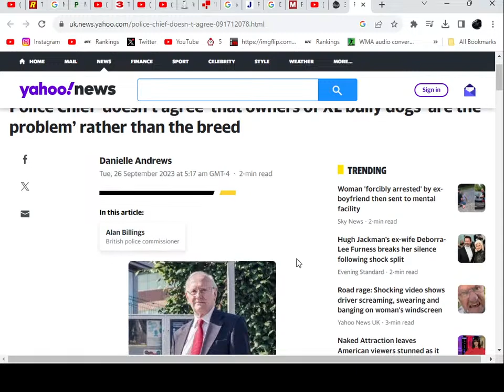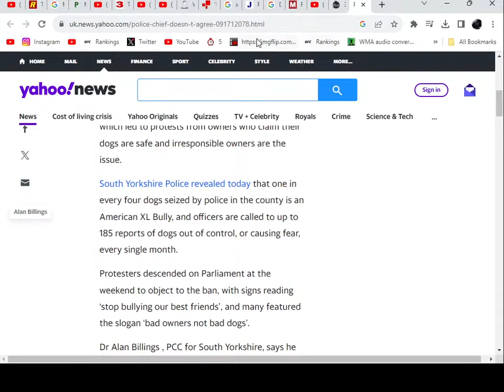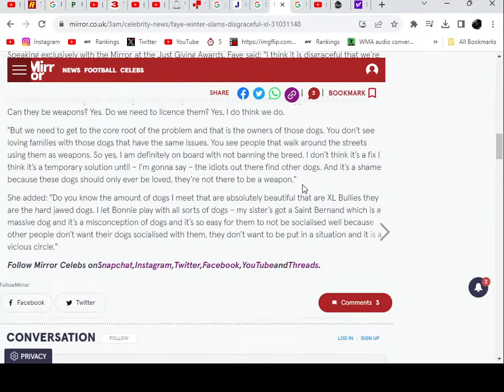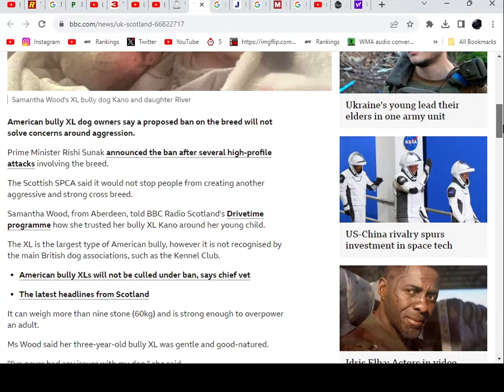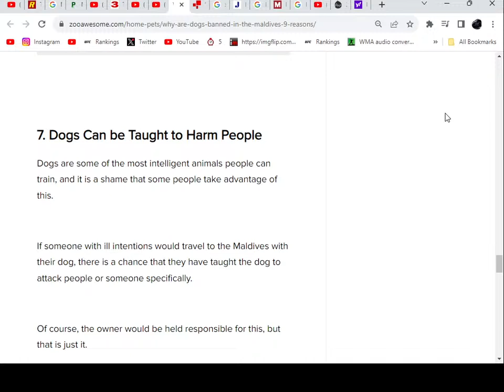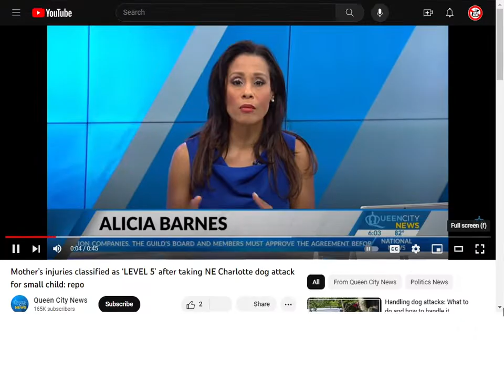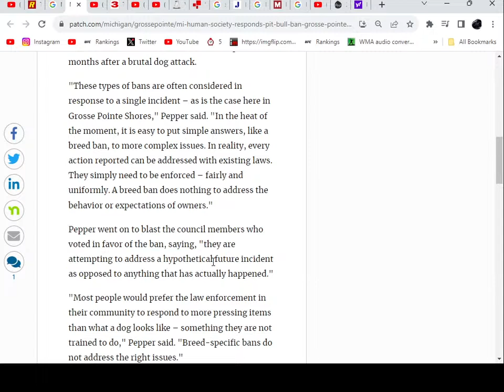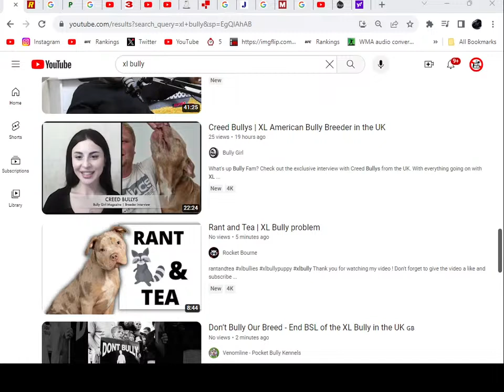Police Chief Blames Dogs Themselves For Attacks